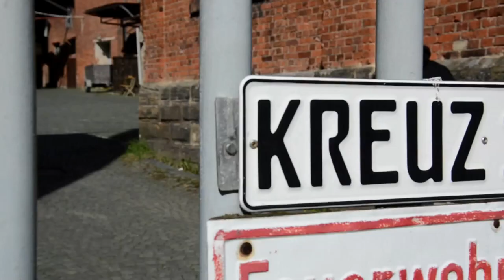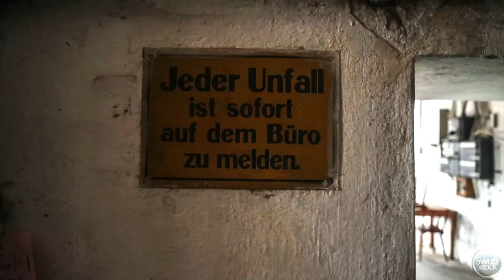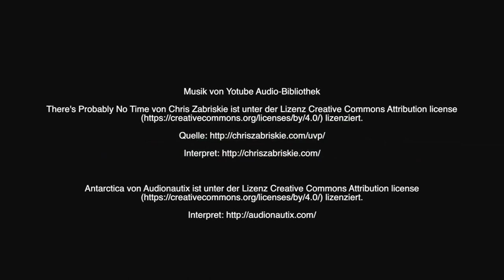Kunstmühle Fritz Schmidt im Kreuz (Bayreuth,April 2016)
Schon seit 100 Jahren ist hier kein Bier mehr gebraut worden. Trotzdem kennen die älteren das Gebäude im Stadtteil Kreuz noch immer unter seinem alten Namen Kreuz-Bräu.
Seit 2004 steht das Gebäude, zuletzt Mals und Kunstmühle und auch Getränkemarkt, leer.
Nun sollen luxuriöse Wohnungen dort entstehen. Swutz schaute  daher nochmal vorbei, bevor der Umbau beginnt.